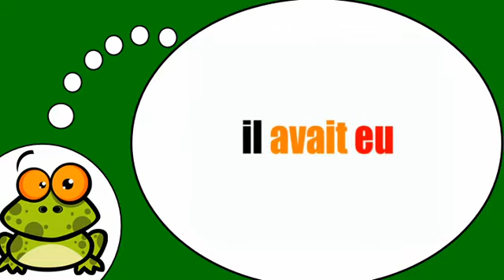Я учу французский = Глагола =иметь» в напряженной плюсквамперфекта